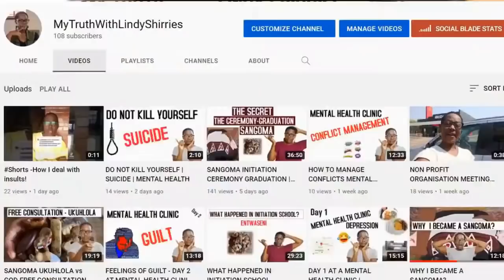PASTOR SUNDAY ADELAJA ESCAPES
Solomon's Temple